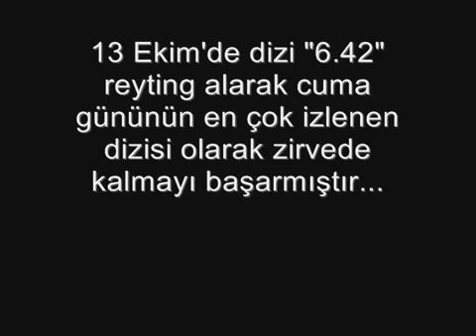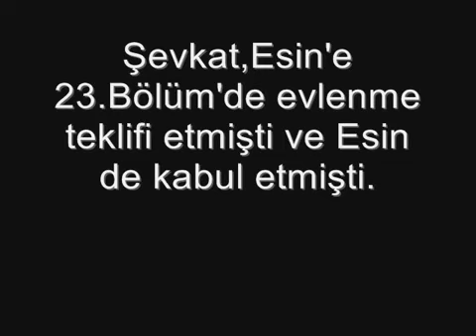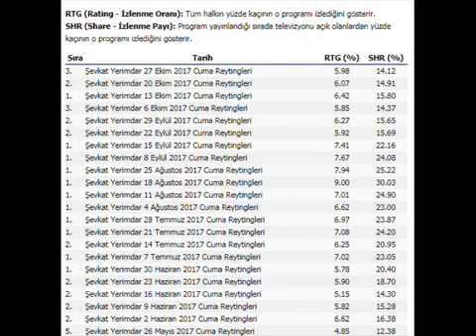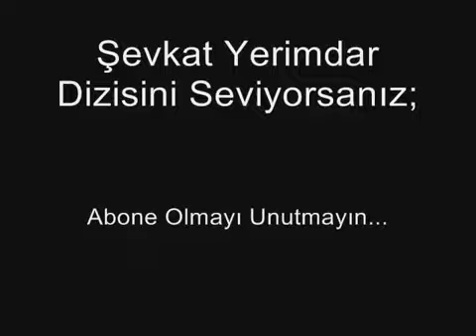Şevkat Yerimdarın Ne Zaman Final Yapacağı Belli Oldu İşte Detaylarr